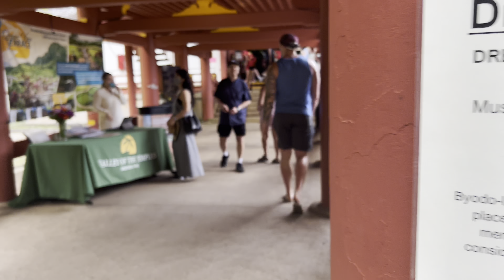Byodo-In Temple Tour | Oahu, Hawaii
The Byodo-In Temple is located on the island of Oahu in Hawaii in Valley of the Temples Memorial Park. It was dedicated in August 1968 to commemorate the 100th anniversary of the first Japanese immigrants to Hawaii.